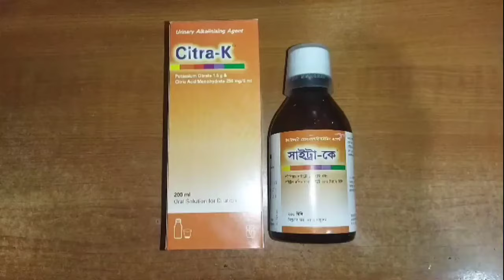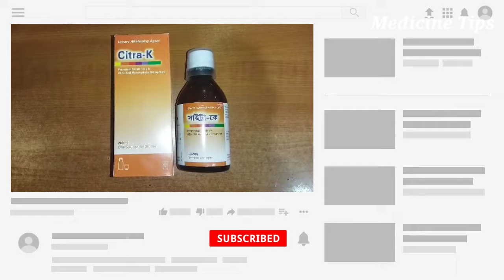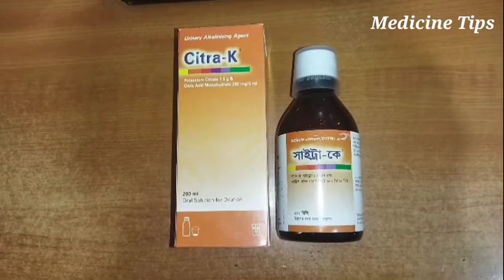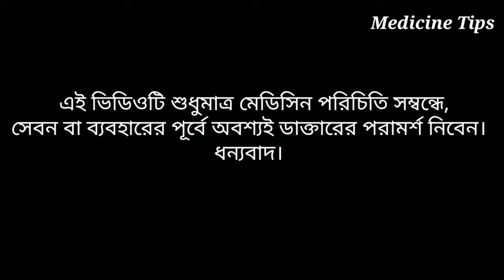প্রস্রাবে জ্বালাপোড়া,সংক্রমণ, ব্যথা | Urine infection| Citra-K Syrup Review Bangla.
Medicine Name: Citra-K Syrup
Generic Name: Potassium Citrate & Citric Acid
Monohydrate

Company Name: Unimade Unihealth Pharmaceuticals Ltd.